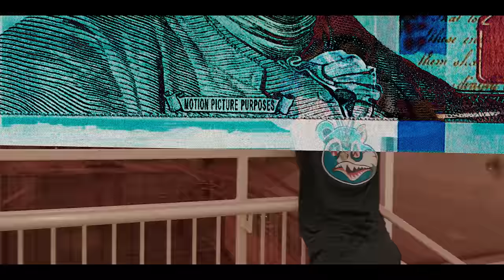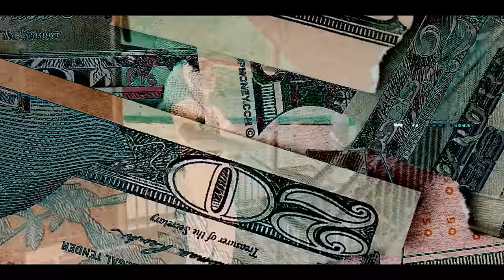A-1White X Bass Drop